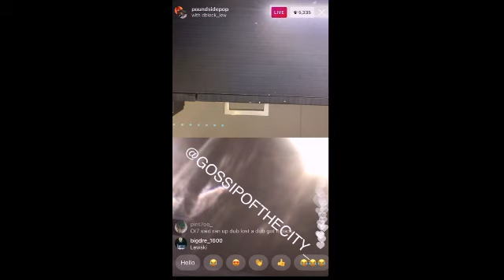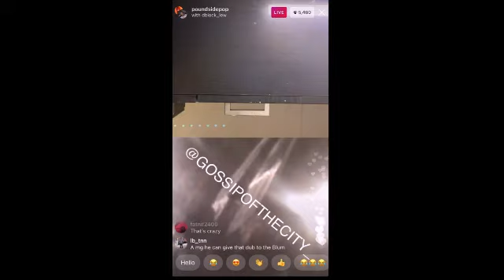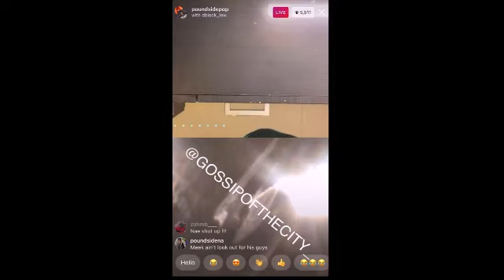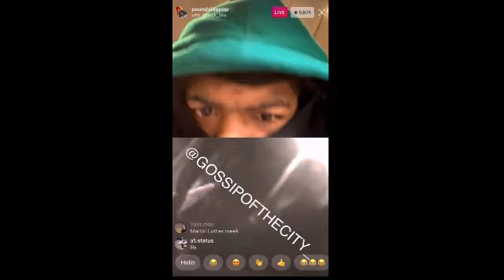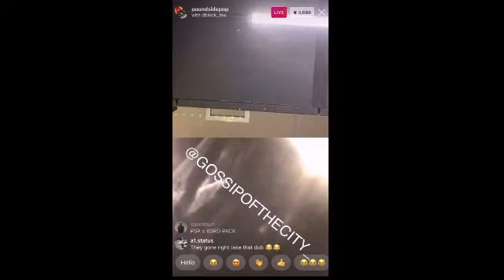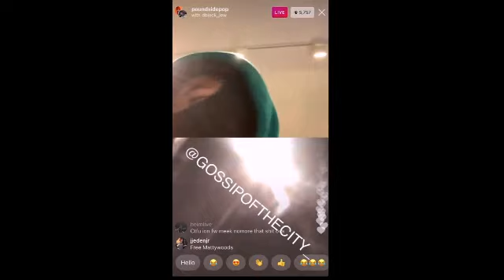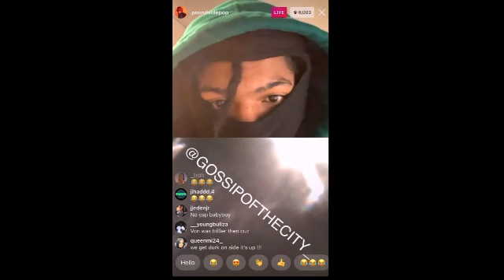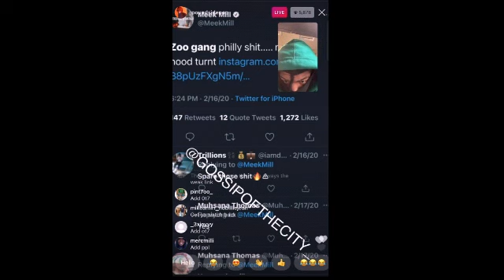Philly Goons Say Meek Mill Is Banned From Philly